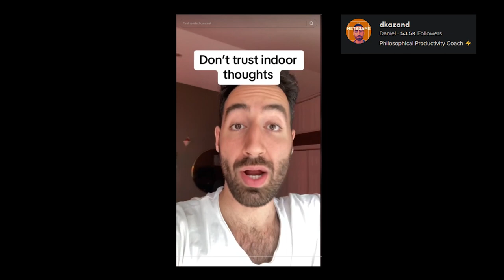there are only a few types of videos you can make alone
Day 9 of post every day challenge